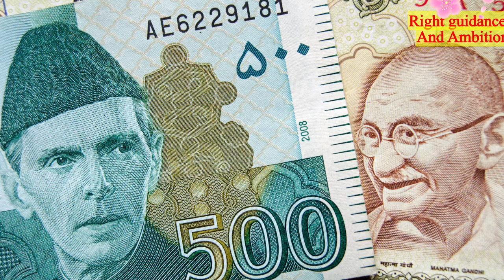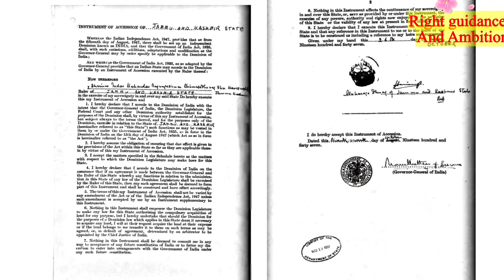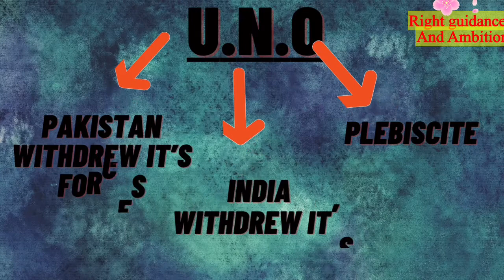India Pakistan first war (1947-1948) || Kashmir issue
Hi everyone,
My name is Anjali ...
This video is very helpful for any competitive exam..